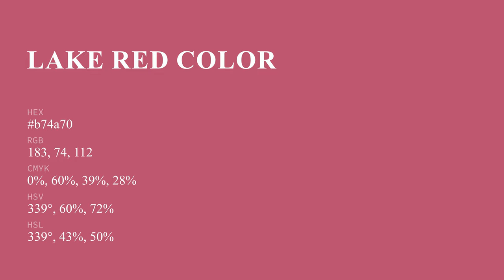Lake Red color b74a70 hex Cool Red color b74a70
What color is Lake Red ? b74a70 hex, Cool Red color b74a70

Hex b74a70 Color Code is also known as Lake Red color

Hex b74a70 Color code in CMYK color (process color) code model is generated after subtraction of 0% cyan, 6% magenta, 39% yellow, 28% black.